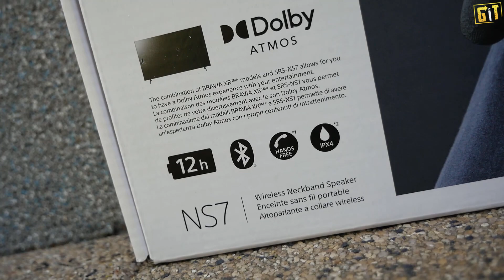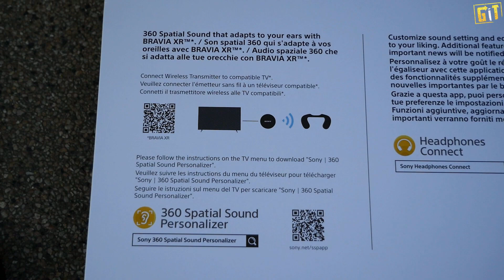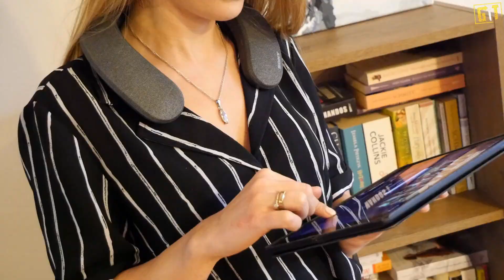SONY SRS-NS7 - naramienny głośnik = osobiste, dźwiękowe przeżycia? | test, recenzja, review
Testujemy głośnik naramienny SONY NS7, który w swoim założeniu ma zapewnić nam odczucie porównywalne do odsłuchu zaawansowanego systemu z dźwiękiem przestrzennym. Czy faktycznie po nałożeniu NS7 na nasze ramiona czujemy się odcięci od otoczenia? Sprawdźmy!

00:00 przywitanie i wstęp
00:42 zestaw
02:21 specyfikacja
07:57 aplikacja
10:15 wygląd głośnika
15:27 odsłuch
19:17 opinia o brzmieniu i podsumowanie